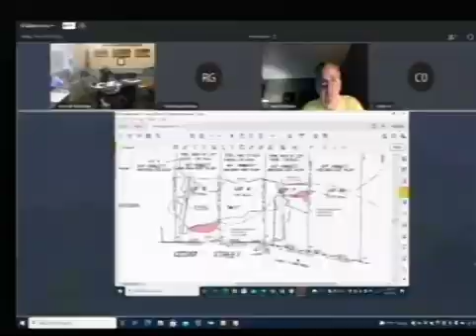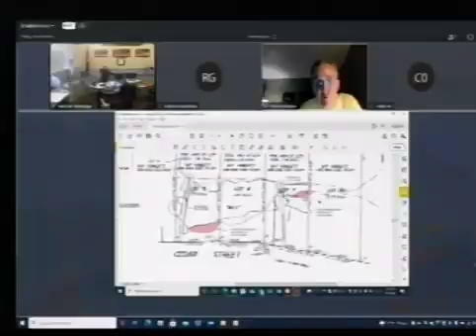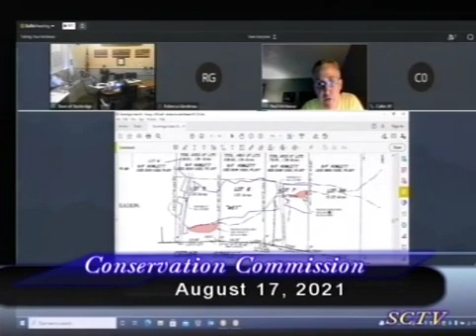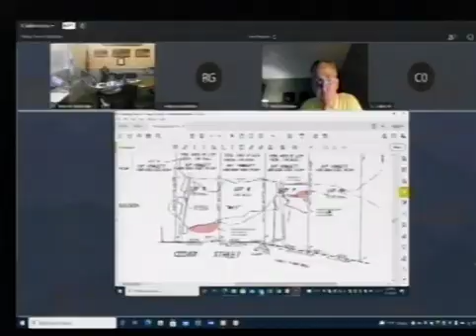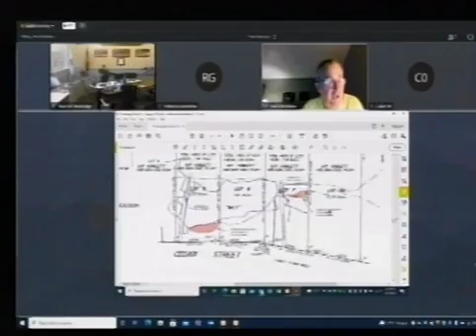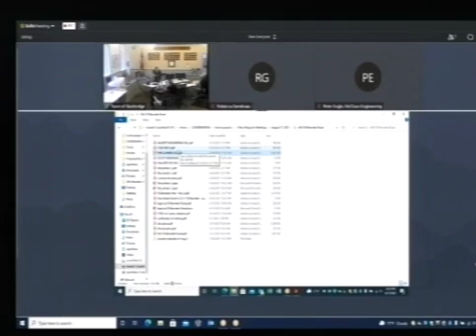Conservation Commission 8/17/21